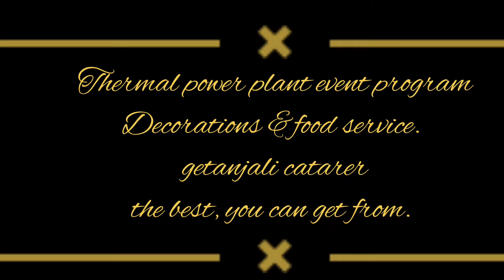food vlog#Thermal power ⚡plant event... event management#food service